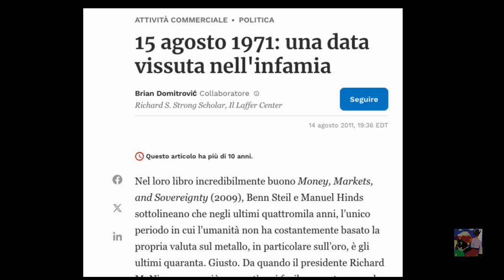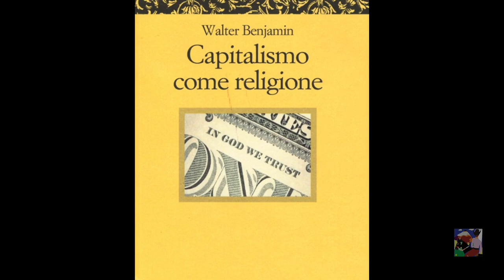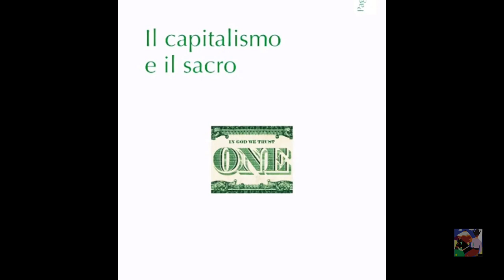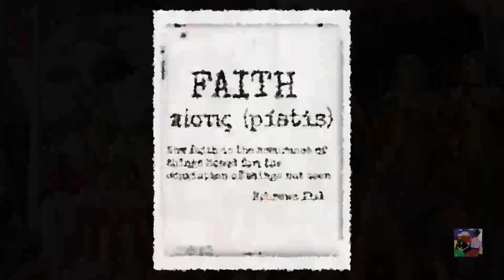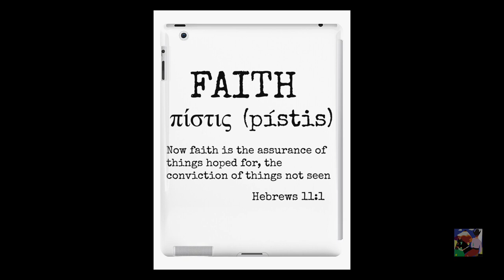L' anarchia del Cristo fu poi ereditata dal capitalismo finanziario [Agamben]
La prima figura anarchica nella storia fu il Cristo.
Max Weber,
Benjamin,
Debord,
Nietzsche, Marx, Freud.

FONDAZIONE GRAMSCI - Carlo Galli
Questa lunga lezione su : Genealogia della democrazia nell epoca moderna
Carlo Galli cerca di spiegare quando nasce la democrazia in Europa, nasce dopo la seconda guerra mondiale, l Europa nn ha mai conosciuto e nn ha mai avuto grande simpatia per la democrazia in salsa anglosassone, esistono due mila forme possibili di democrazia, e la democrazia delle polis greche nn ha nulla a che spartire con i regimi democratici moderni, nati post rivoluzione francese,  preceduti dalla monarchia assoluta e costituzionale.

Alla fine dell 800 viene tirata fuori dal cilindro di un mago la democrazia, lo spavento causato dai movimenti operai socialisti fu immenso, la monarchia costituzionale fu messa in naftalina, la democrazia come prima atto trasformo' il concetto di popolo in quello di popolazione, un mero dato biologico statistico, i cittadini vennero trasformati in nuda vita, a disposizione del potere sovrano decidente. Il potere sovrano può disporre della vita degli ex cittadini o allevandoli o consegnandoli al boia, secondo leggi e necessita.